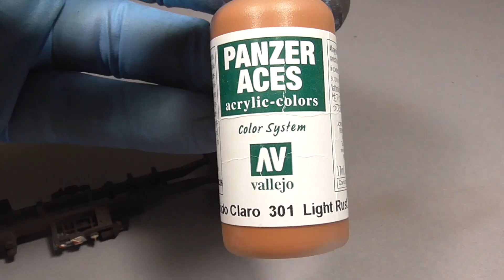How To H0: Alterung Märklin Kesselwagen Teil:2 [ Fahrwerk ]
Moin Leute!

Im Letzten Video haben wir die Kessel der Märklin Kesselwagen gealtert, heute werden wir das Fahrwerk Weathern und damit auch diese Güterwagen fertig stellen! Die Patinierung der Fahrwerke folgt nach dem gleichen Muster wie die meisten meiner G-Wagen, trotzdem wollte ich es nicht unerwähnt lassen! Mit dem Einsatz von Ölfarben, Pigmenten und der Airbrush gehts jetzt dem Plastikglanz an den Kragen!!!

Wollt ihr den Bau unserer Anlage mit verfolgen? Dann seit ihr hier Richtig:
Stummiforum: Das Mehrgenerationenprojekt

Mein Insta-Account! Hier Poste ich regelmäßig neue Projekte und die Entstehung neuer Videos!